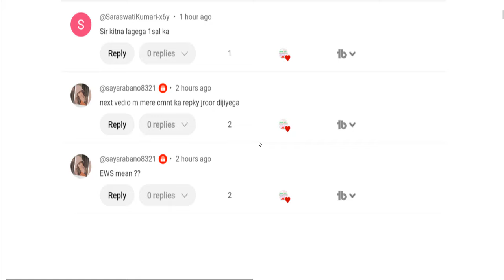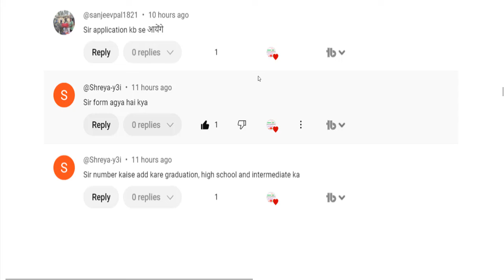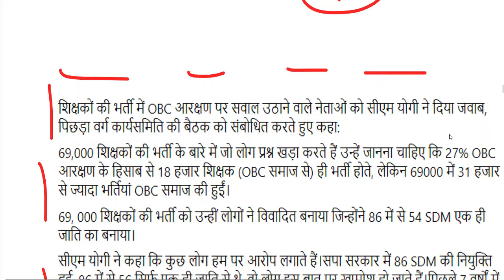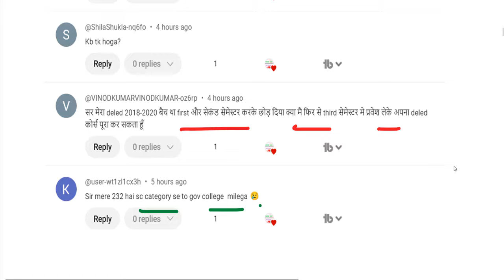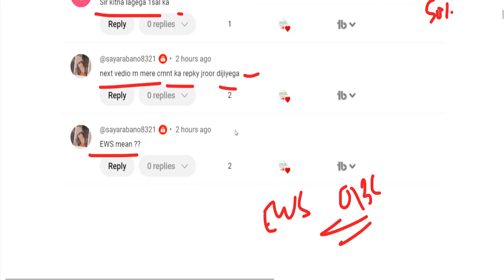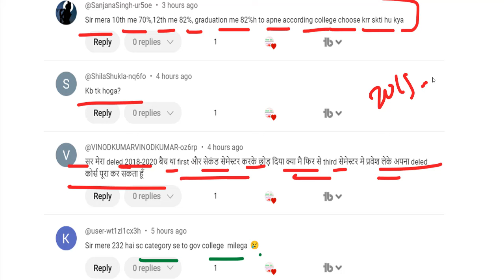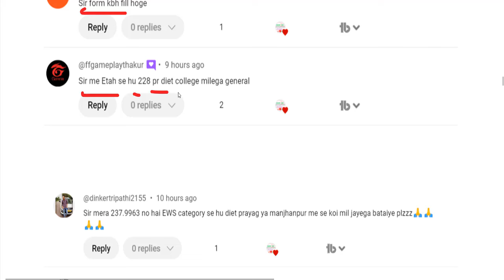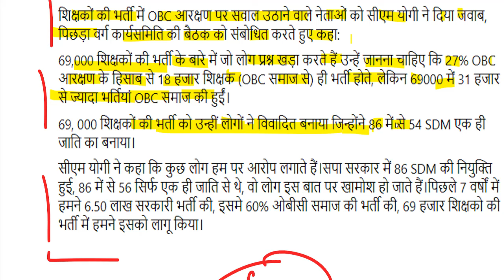Up deled online form 2024-25 | deled btc apply online 2024 | up deled admission last date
DElEd admission 2024 MP
WBBPE DELED Admission 2024
SCERT DELED Admission 2024